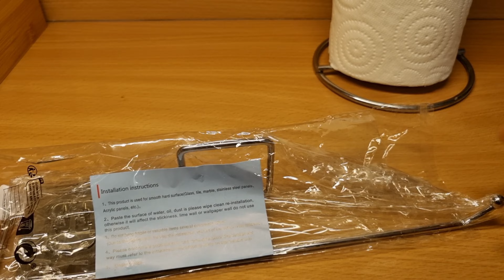helpful home items/watering dripper device/let's organise with me